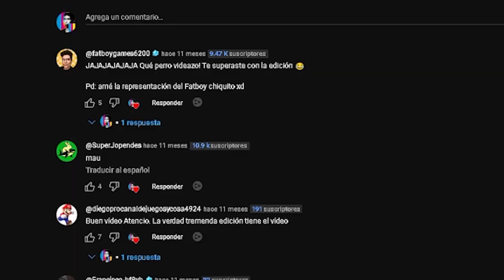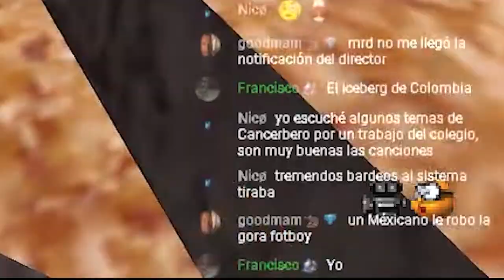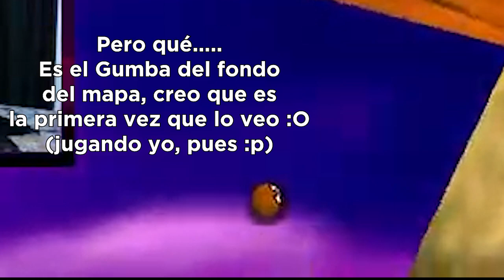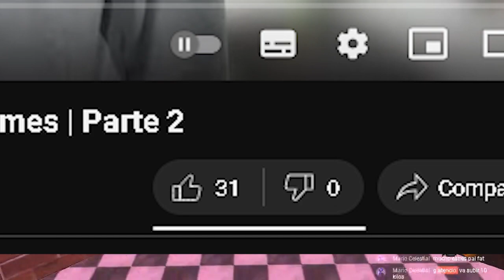super mario 64 fuera de contexto | parte 3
Sí, antes de que alguien lo mencione, 720p a 30fps.
Esa fue la resolución original que tuvimos mientras haciamos stream de éste juego.

Hola a todos amantes a las sobreproducciones, aquí tienen el anhelado cap#3, espero que lo disfruten, le den su respectivo y laik y obviamente, que lo compartan con más gente para disfrutar de las tonterías varias que han pasado en el canal. Un abrazo y gracias por el apoio ;)

Puedes unirte al canal y obtener: Emotes, mayor visibilidad y mucho lof ❤.

Un saludo desde Colombia my Friends :D
 (ESTERNOCLEIDOMASTOIDEO)